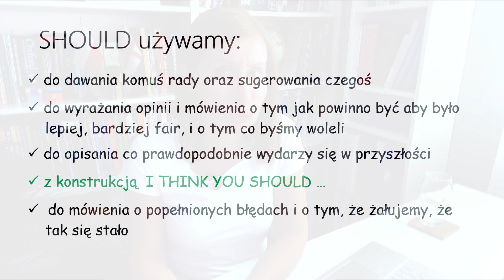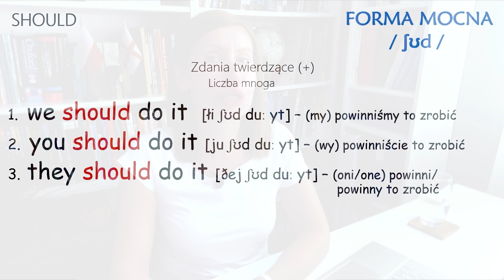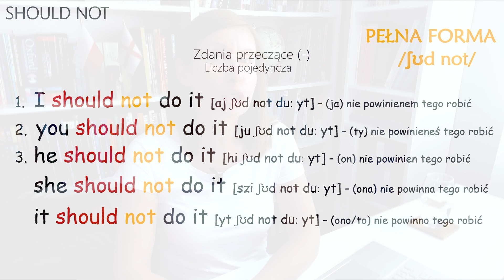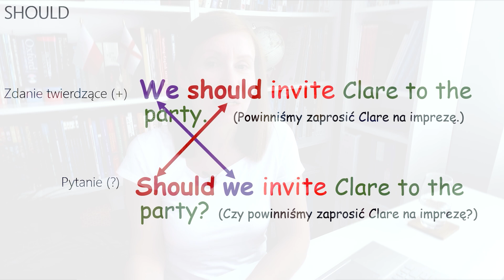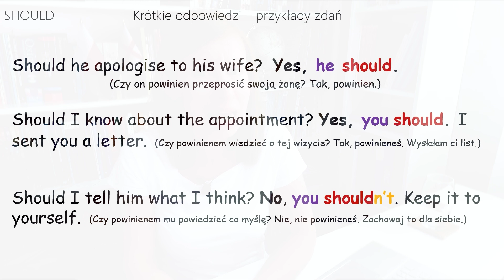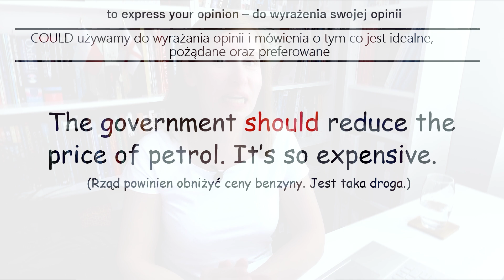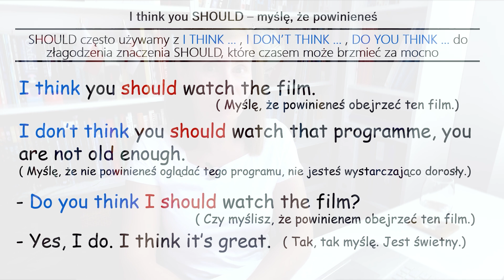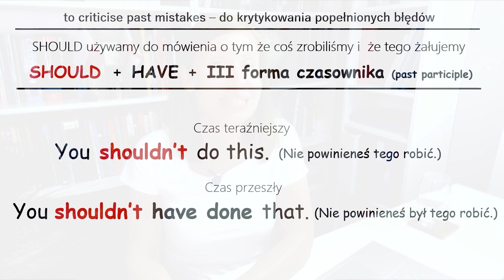Should & Shouldn't- użycie, brytyjska wymowa, odmiana, przykłady zdań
🎬 W dzisiejszym odcinku mówię o czasowniku modalnym SHOULD oraz jego formie przeczącej SHOULDN'T.  Bardzo dokładnie omawiam jego znaczenie i użycie, jego wymowę, odmianę oraz podaję wiele przykładów zdań.
🖥️ *Naucz się czasów Present Perfect oraz Present Perfect Continuous z moim kursem online*

⏰W tym odcinku:
00:00  Wstęp.
01:25  Brytyjska wymowa SHOULD & SHOULDN'T
03:38  Zdania twierdzące (+)
05:38  Zdania przeczące (-)
07:21  Zdania pytające - YES/No questions (?)
10:50  Zdania pytające - WH questions (?)
12:04  Użycie SHOULD & SHOULDN"T
12:09  Dawanie porad
12:51  Wyrażania opinii
13:49  Wyrażanie prawdopodobieństwa w przyszłości
14:35  SHOULD z konstrukcjami I think... I don't think ... Do you think ...
16:04  SHOULD+ HAVE + PAST PARTICIPLE